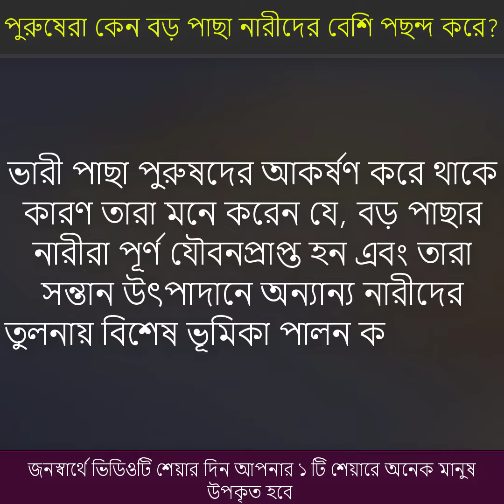মেয়েদের কোন পাছায় যৌবন বেশি থাকে